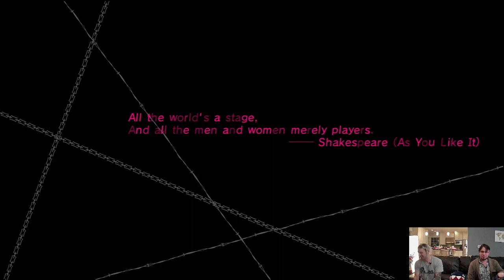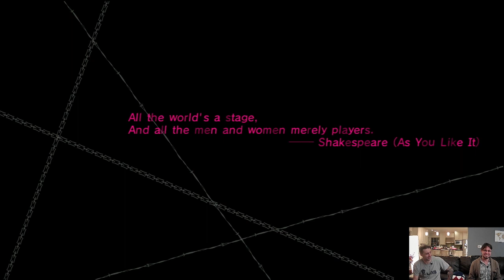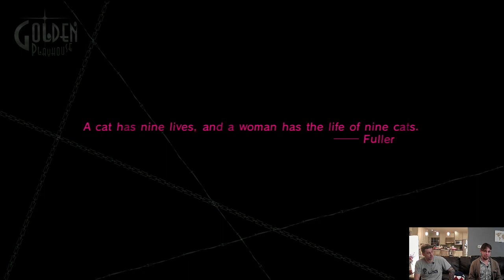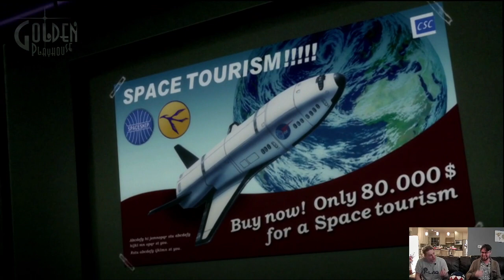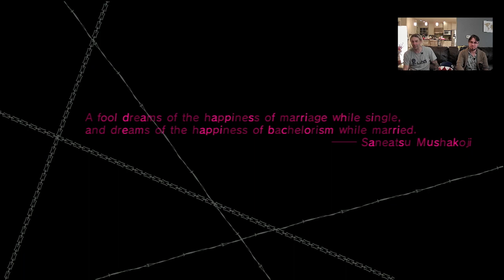A very special LAG Valentine's day stream with Catherine and Katherine.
Trevor returns just in time for Valentine's day.